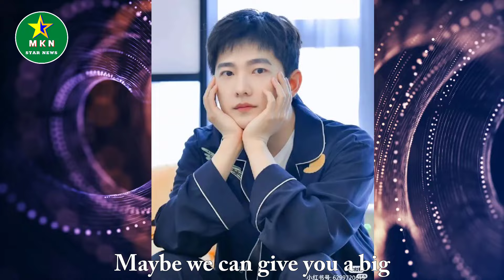What's Yang Yang's problem? How long can he continue to rely on his looks?